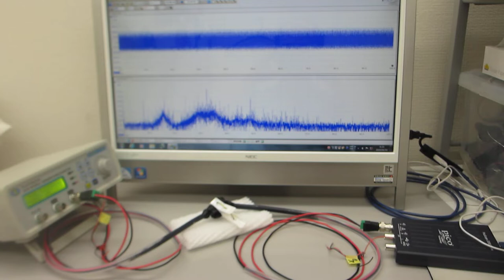圧電素子の表面調整技術を利用した超音波プローブ実験（ultrasonic-labo）